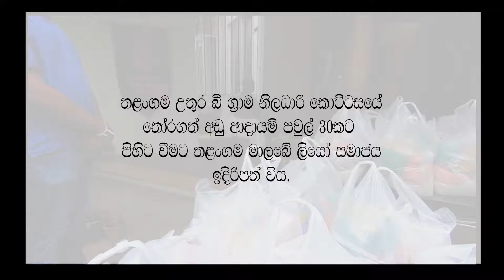Diri Saviya "දිරි සවිය " - Relieving the hunger of needy communities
Project "දිරි සවිය - "Diri Saviya" - Organized by Leo Club of Thalangama Malabe,
(Distribution of dry rations for selected families with lower income in Malabe area)

Saturday, 25th August 2018 from 9.00 AM onwards at Club President Leo Yasiru Perera's residence, Malabe (No. 773/1, Thalangama North, Malabe)